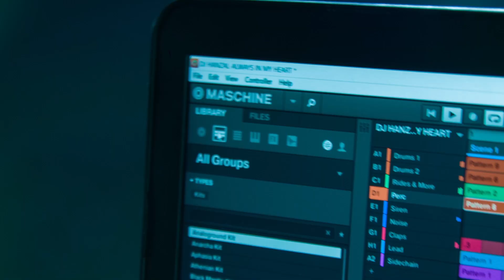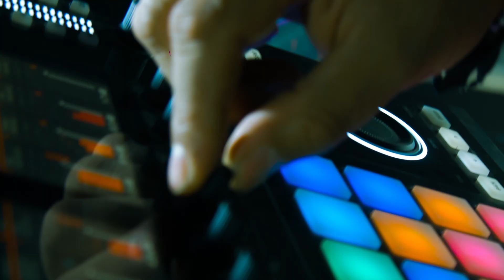DJ ALI HANZAL RIMIX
DIRECTOR BY : MASOOD.GOODARZI